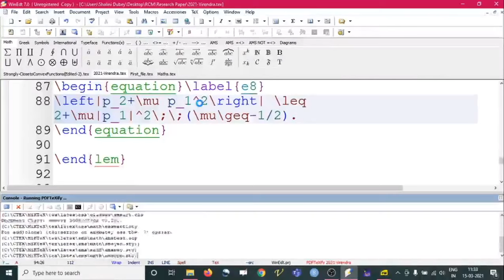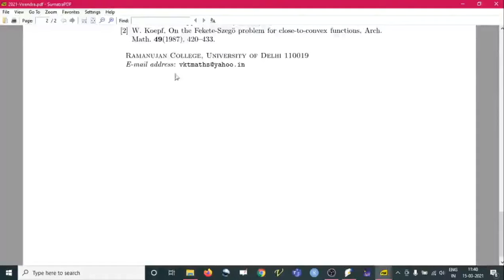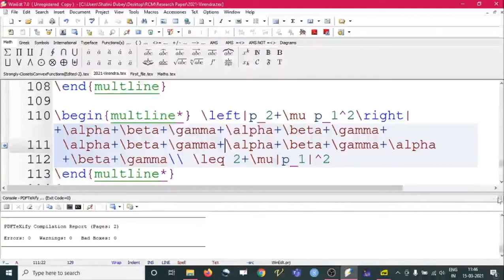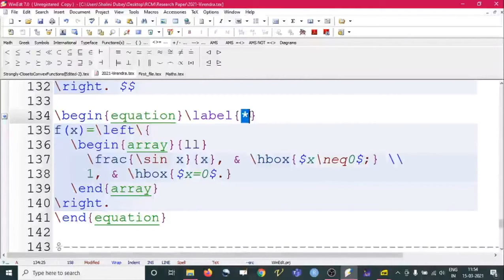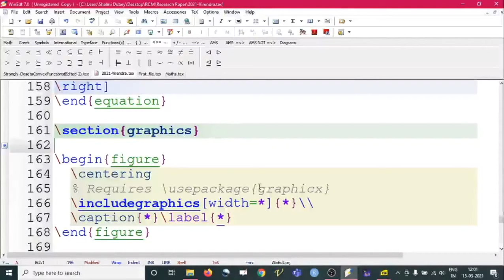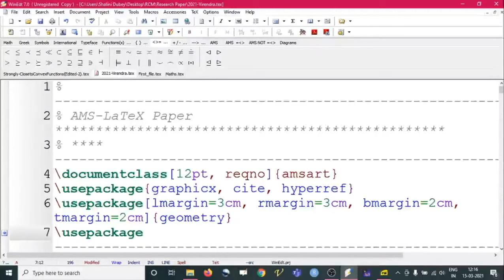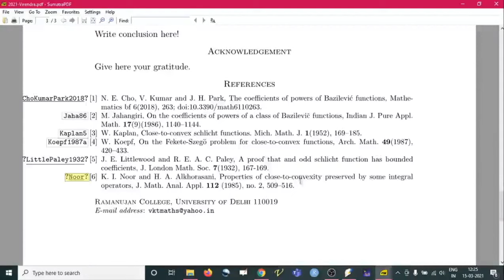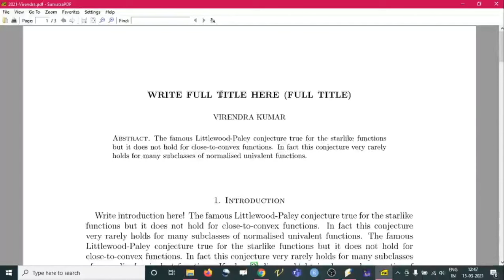LaTeX: The Typesetting Software Part 5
Dr. Virendra Kumar
Ramanujan College